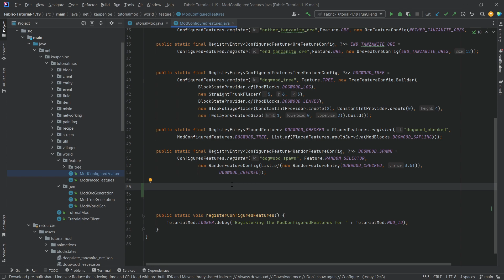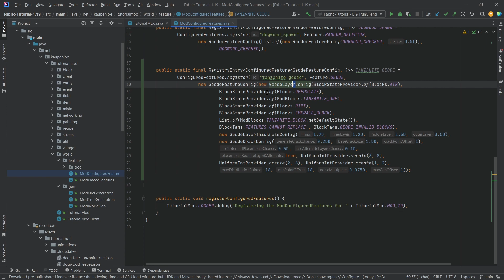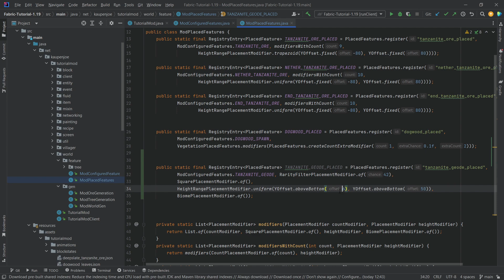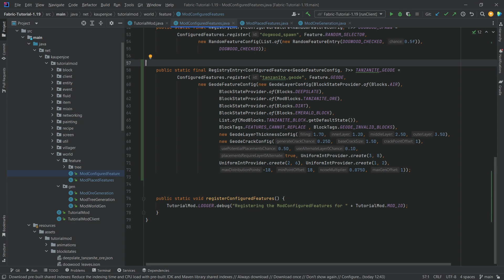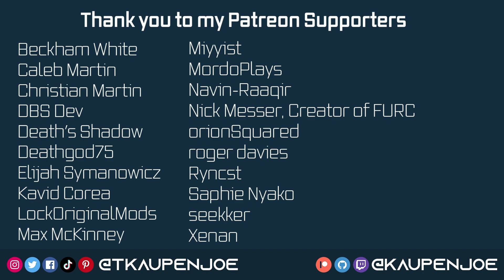Minecraft 1.19.2 Fabric Modding Tutorial | CUSTOM GEODES | #33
In this Minecraft Modding Tutorial, we are adding a custom Geode to Minecraft 1.19.2. All in Fabric and Minecraft 1.19.2.